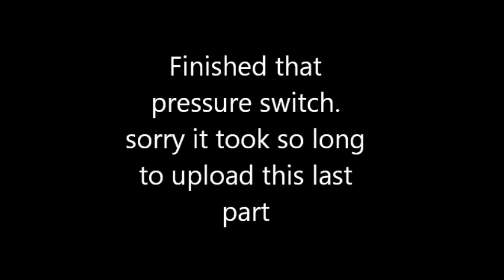Pressure Switch complete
FInally uploaded the last video dealing witgh that 220vold square D pressure switch. cheers